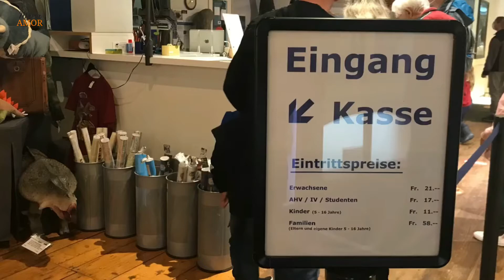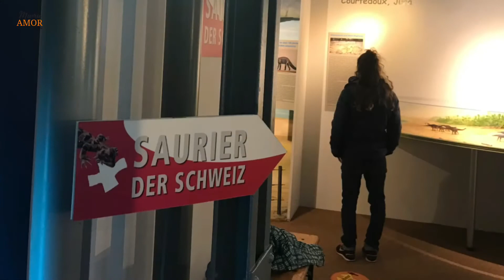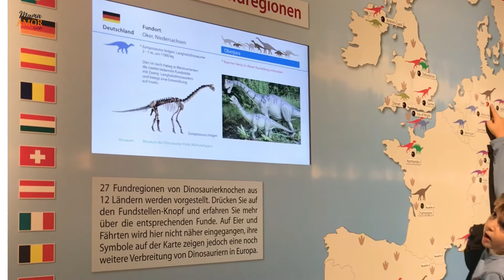AATHAL SAURIERMUSEUM [DINOSAUR MUSEUM]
Visiting the Dinosaur Museum in Aathal Switzerland
Besuch im Aathal Sauriermuseum
Besuch des Dinosaurier Museum in Aathal

Attribution
Musician: LiQWYD